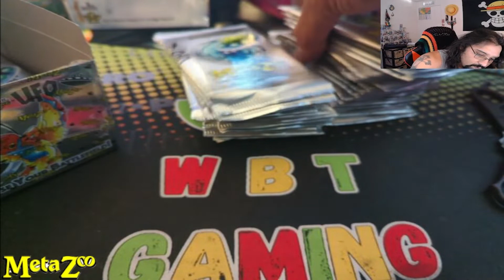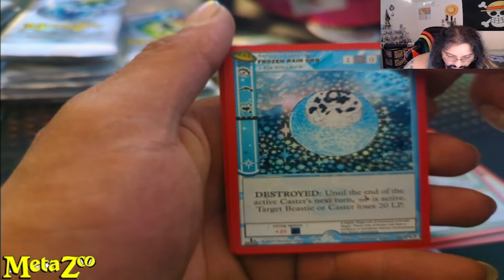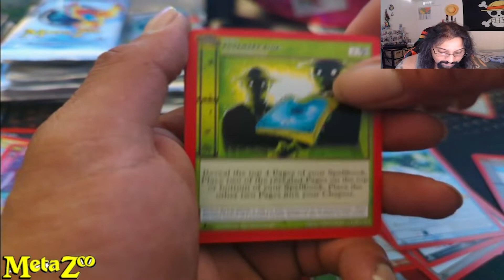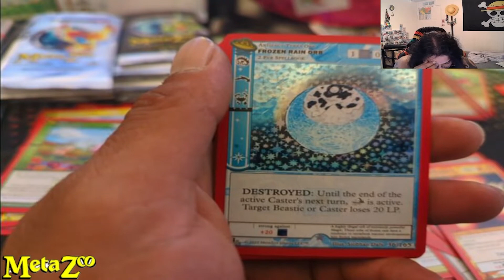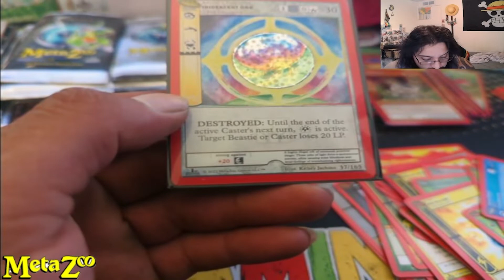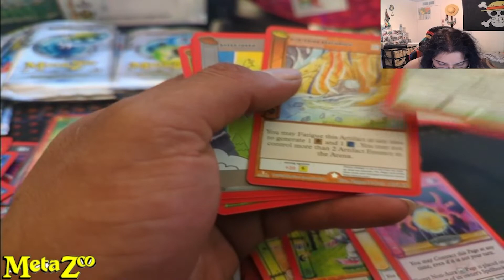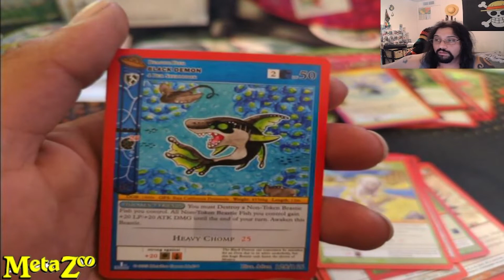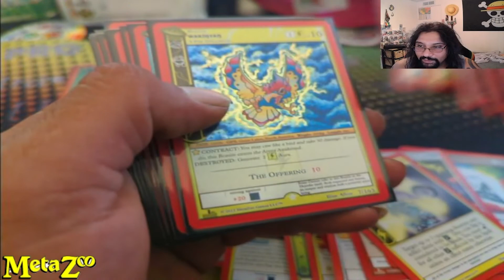Sooo many full holos! Metazoo UFO Booster Box opening #1/ Great pulls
In this video I will be opening up a UFO boosterbox! hoping for some good pulls.
other stuff in the future. some giveaways/friendly battles/ and much more!

I ALSO HAVE A DISOCRD!! JOIN US ON THIS ADVENTURE!!